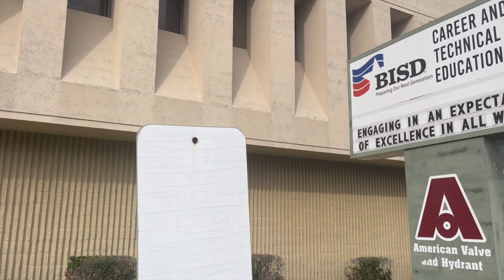Crusader Convo: with our " Future Health Professionals" Ms. Kirkwood Junior Health Science students!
Welcome to Crusader Convo! In this episode, we sit down with Ms. Kirkwood our Lead Health Science Teacher  and  with our junior health science students who are part of HOSA – Future Health Professionals, a national organization supporting career development in health professions. Join us as we delve into their experiences, aspirations, and the impact they hope to make in improving health services delivery. Tune in for an insightful conversation with our future healthcare leaders!